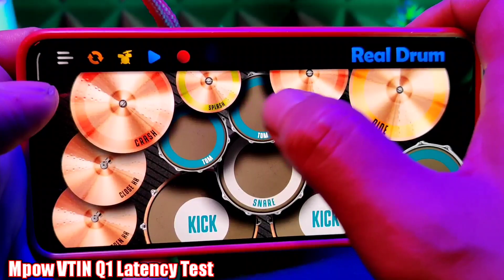Review 2 bluetooth speaker murah | iLuv aud mini | Mpow vtin Q1 | full compare 🔥🔥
Review | membahas Tentang audio & gadget secara detail berdasarkan price performance.

iluv aud mini
iLuv mini
Iluv aud mini 1
Iluv mini
Mpow
Vtin soundhot Q1
Vtin Q1
Vtin q1
Speaker bluetooth murah
Speaker murah
Speaker kere hore
Speaker bluetooth portable
Speaker portable murah meriah
Speaker bluetooth rekomendasi
Speaker murah terbaik